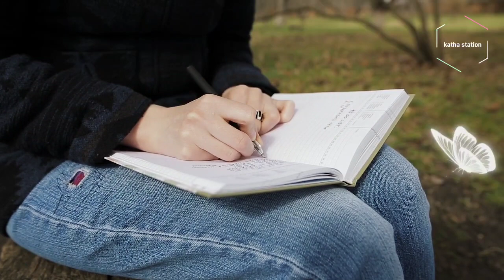Love and tragedy एउटि प्रेमिकाको प्रेम | Love गर्न सजिलो तर निभाउन गाह्रो । निस्ठुरी प्रेमि💔 sad lov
story and voice over
Kusum Sunar

edit
Buddhishankar (katha station)

Love and tragedy.
 एउटि प्रेमिकाको प्रेम
 Love गर्न सजिलो तर निभाउन गाह्रो ।
 निस्ठुरी प्रेमि💔
 sad love story
kathastation